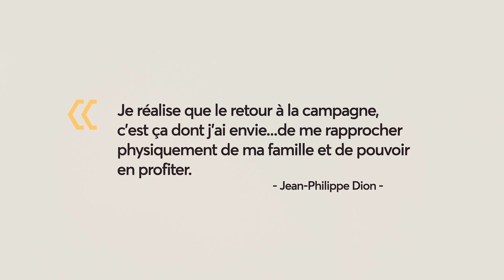Balado Bienvenue à la maison : Jean-Philippe Dion | Ep.5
Jean-Philippe Dion adore regarder les propriétés disponibles sur le marché lorsqu’il a un peu de temps libre. C’est avec plaisir qu’il prend place sur la chaise d’invité dans ce nouvel épisode du balado : Quand une maison devient un foyer.